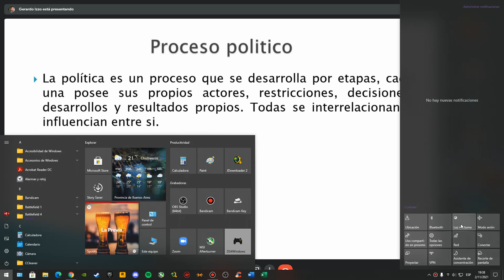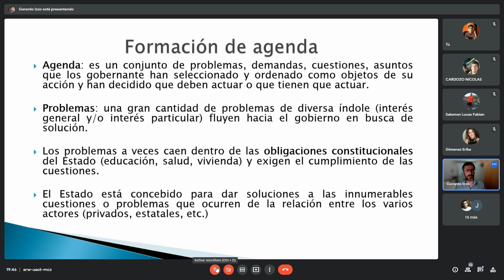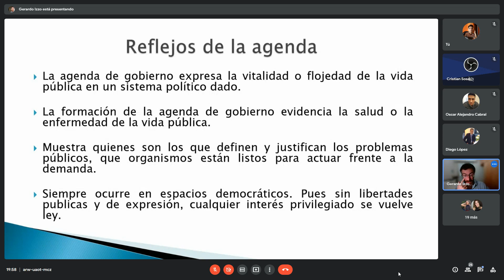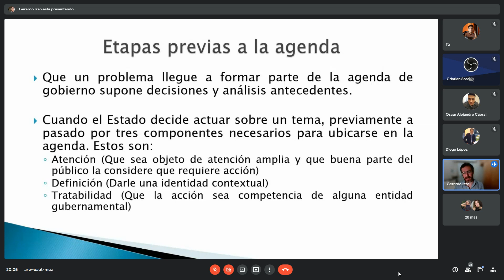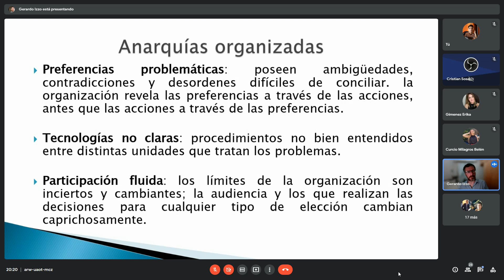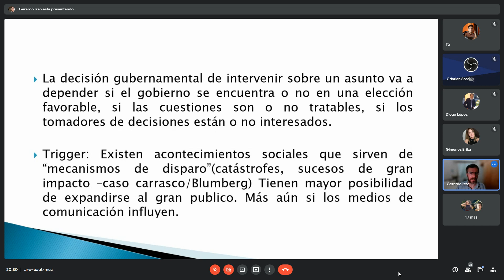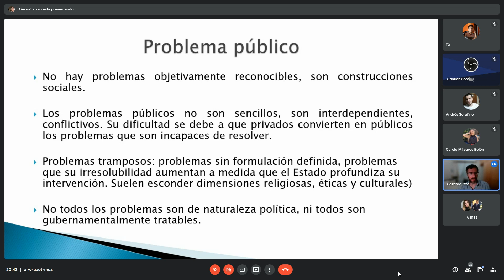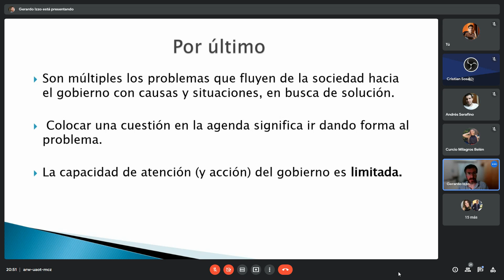clase 17 mar 02/11/2021